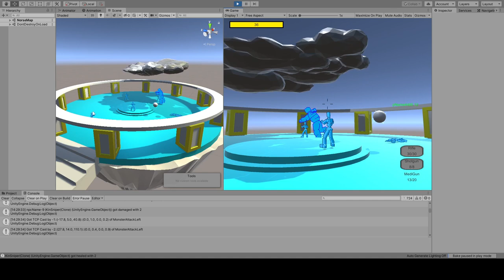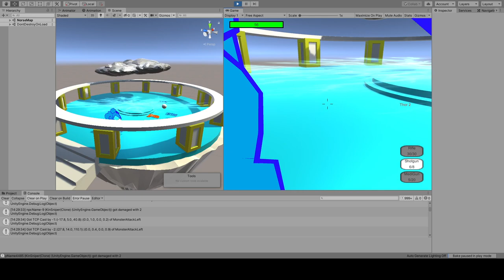Babel v0.14 - Thor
We now have a Thor boss.

God of thunder, he casts periodic Chain Lightnings, doing more damage on each consecutive nearby target. He also spawns magnets that conduct electricity, and need to be destroyed. Every few attacks taken, he jumps in the air. When landing, any creature on the ground takes a massive amount of damage. Finally, there's a thundercloud around the map, standing under it causes damage over time.